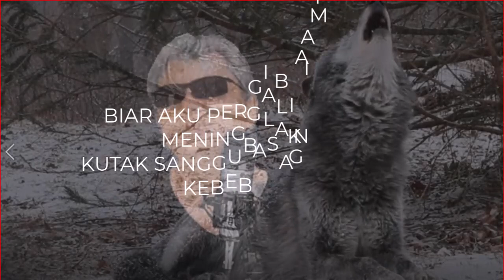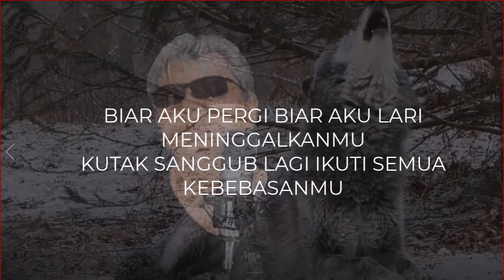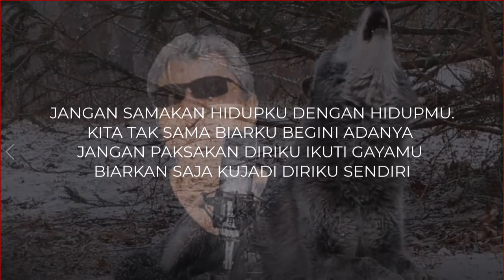KARAOKE - CAPEK SETENGAH MATI , BY DODDY FR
Sengaja Doddy Fr membuat lagu2 versi Karaoke pd lagu2 berikut Agar sobat2 bisa ikutin dan menyanyikan lagu  cipt dari  Doddy Fr..selamat bernyanyi